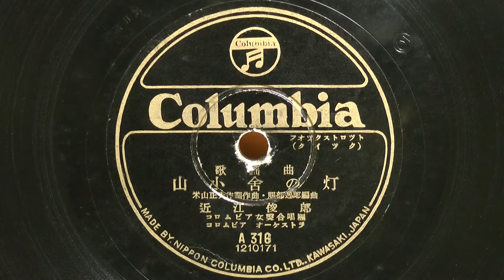山小屋の灯(近江俊郎)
昭和22年(1947年) コロムビアレコード 歌謡曲 フックストロット Q
作詞：米山正夫
作曲：米山正夫
編曲：服部逸郎
歌唱：近江俊郎
合唱：コロムビア女声合唱団
伴奏：コロムビア オーケストラ
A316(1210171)